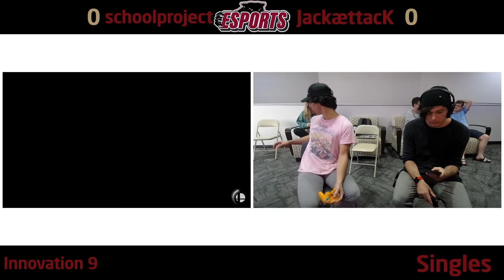FTEsports Innovation 9 Group 1 Pool - schoolproject (Wolf) vs JackættacK (Link)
Florida Tech Esports is back again for another year of competition! This is from our biweekly tournament series: Innovation. All of our tournaments are open to the public and are hosted our dedicated campus gaming facility: The Ruth Funk Center. This semester we are fielding two Smash Ultimate collegiate rosters to compete in NACE's online Crew Battle league, so expect to see a lot of those VODs too.